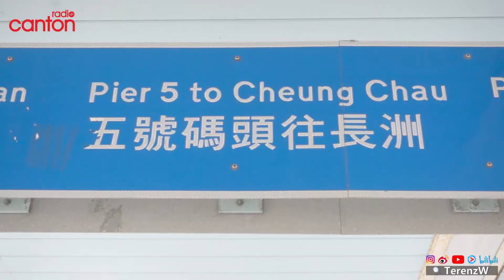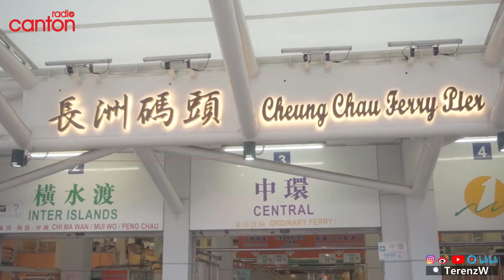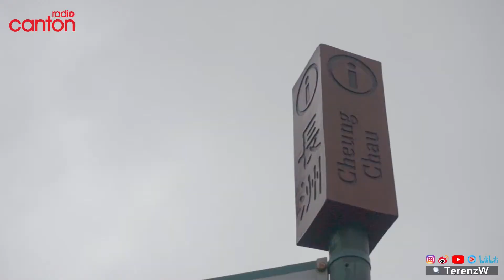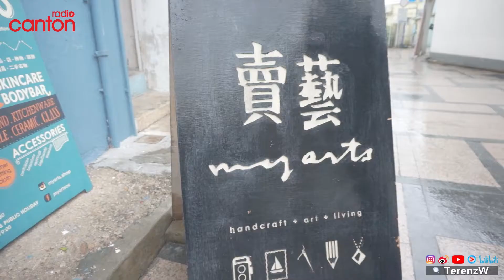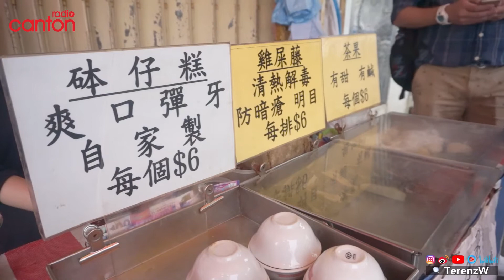港男港旅 EP01 長洲吃玩買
Terence Wong
微信公眾號 : CantonRadio